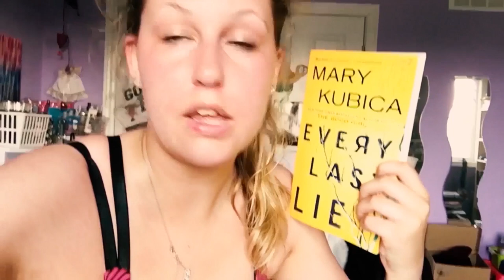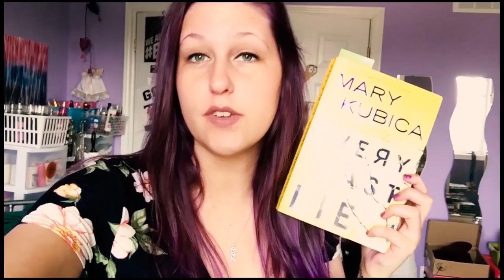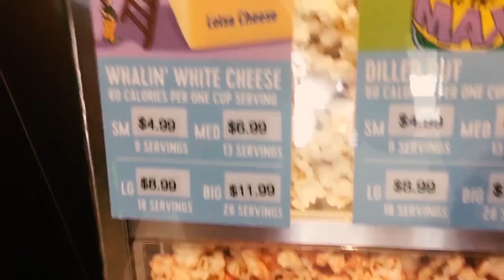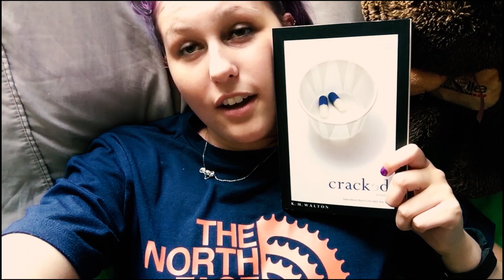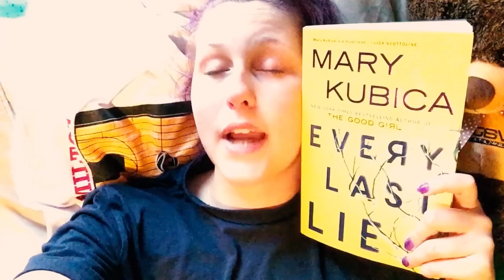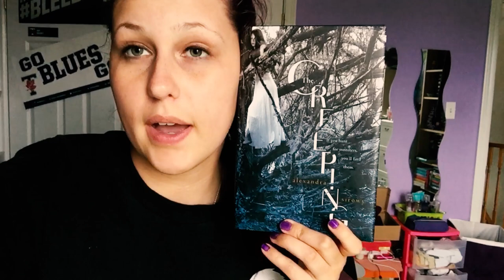GRAPE PRINCESS ATTENDS BUSKERFEST | READ-A-VLOG MAY 28th - JUNE 3rd 2018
THAT THUMBNAIL DOE